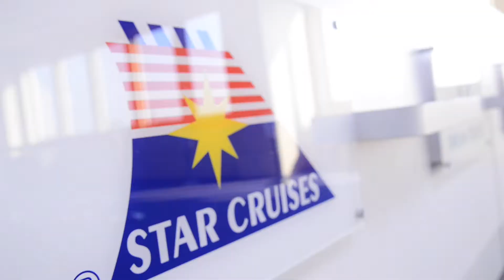World Wish Day 2018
Make-A-Wish® Malaysia collaborated with Genting Cruise Lines to celebrate this year's World Wish Day® 2018. In conjunction with World Wish Day® 2018,  on 29 April, Genting Cruise Lines invited and hosted over 130 special guests consisting of children with critical illnesses, together with their loved ones and family members, as well as volunteers from Make-A-Wish® Malaysia for a memorable port-stay event aboard Star Cruises’ SuperStar Libra in Port Klang, Malaysia.